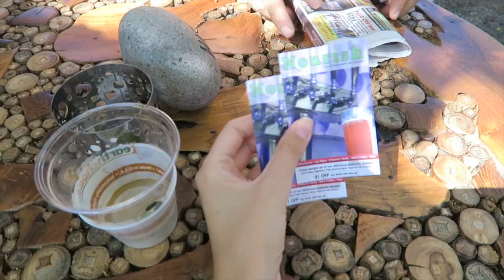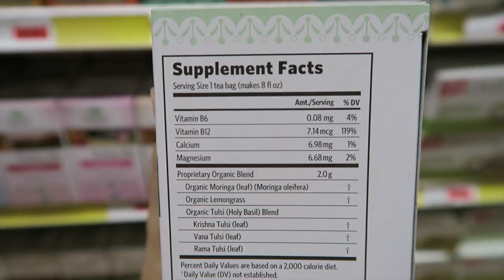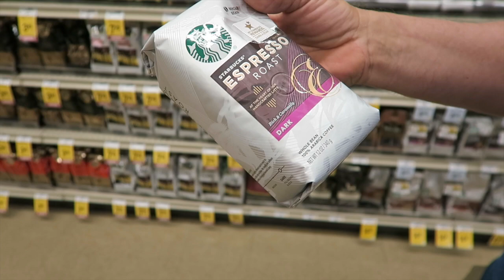VLOG: Farmers Market | Paia Town | Garden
Maui Vlog | Farmers Market | Paia Town | Garden

Have an awesome week everyone!
xo,
Christine